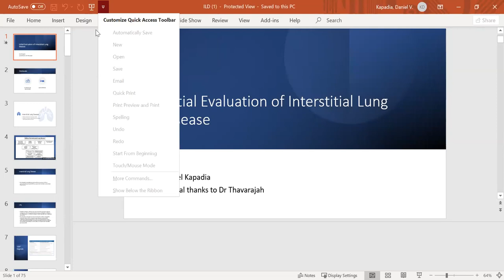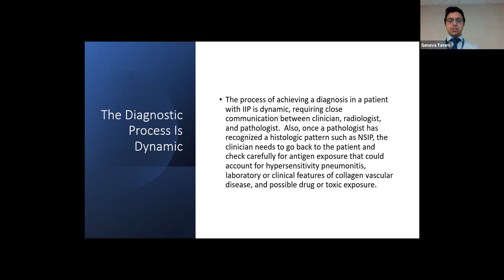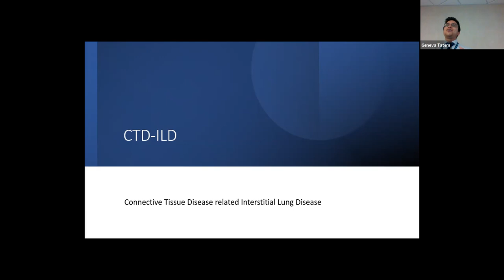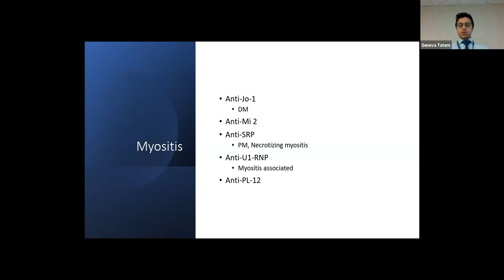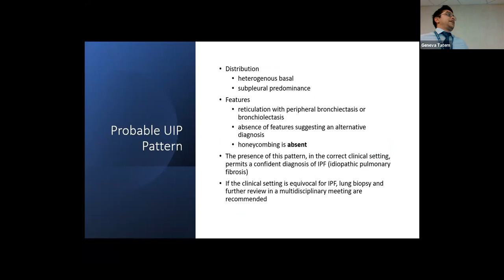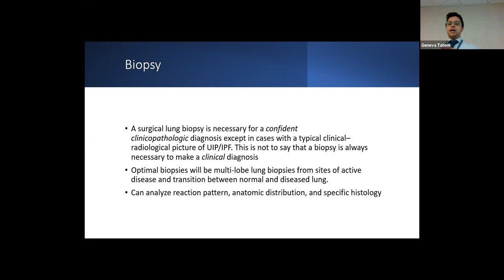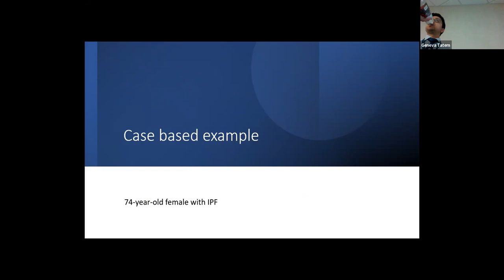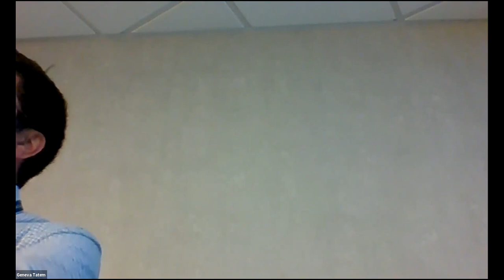8/20/21 Initial Evaluation of ILD-- Dr Kapadia